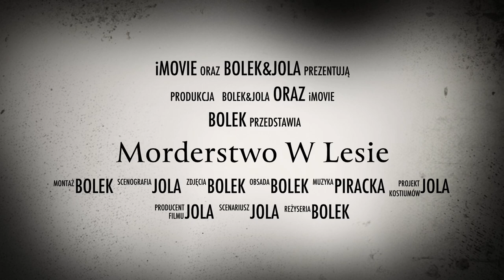"Morderstwo w Lesie" . (amstaff, pitbull,bullterier,staffik)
Mój pies nie jest mordercą!!!